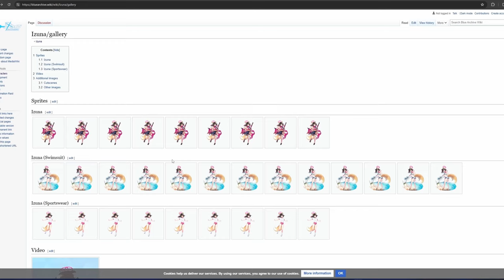Blue Archive's Community makes the Game Amazing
I Simp for Izuna, Koharu and Hifumi and you will Simp too

Please Keep In Mind that these are All My Own Personal Opinions- not objective views and I understand that many Many May Disagree, and if you do then that’s fine.

Blue Archive is a role-playing game developed by Nexon Games, a subsidiary of Nexon. The game is free-to-play with gacha mechanics. It was first released for Android and iOS by Shanghai Yostar in February 2021 and worldwide in November that year by Nexon